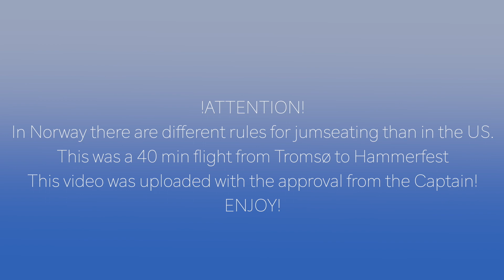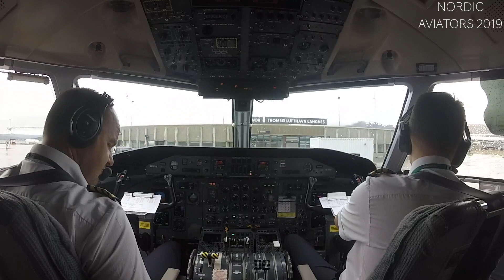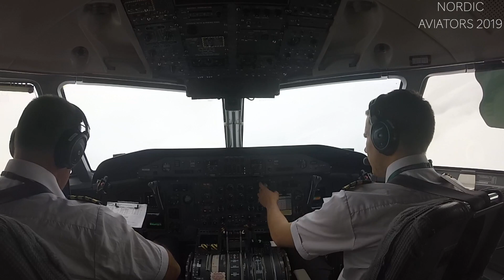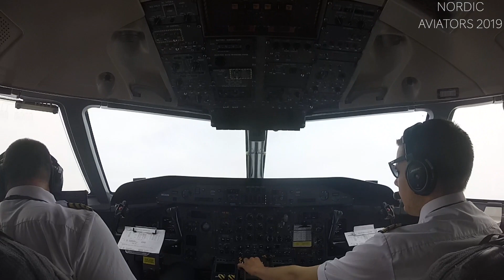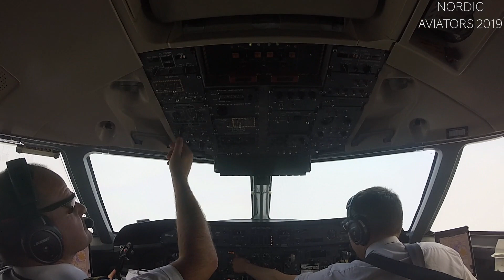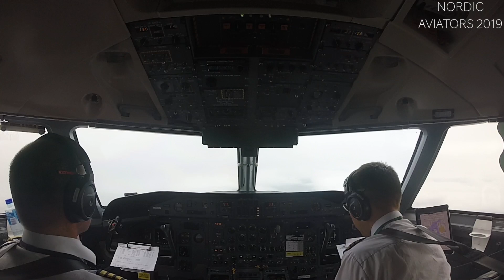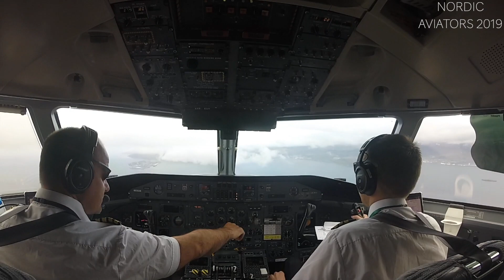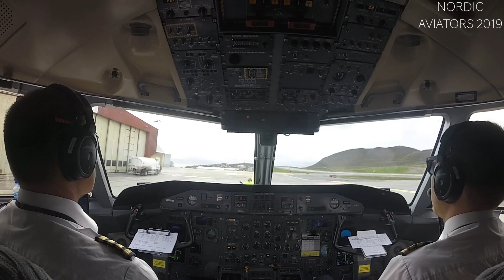!JUMPSEAT! Widerøe Dash 8-100 Tromsø-Hammerfest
Thank you so much to the crew for letting me ride with them in the cockpit!

Flight information:
Date: 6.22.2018 ( June 22nd 2018)
Flight number: WIF994
Aircraft: Bombardier Dash 8-100 (DH8A)
Registration: LN-WIG
Distance: 211
Departure: 14: 10
Arrival: 14:49
Airline: WF (Widerøe)